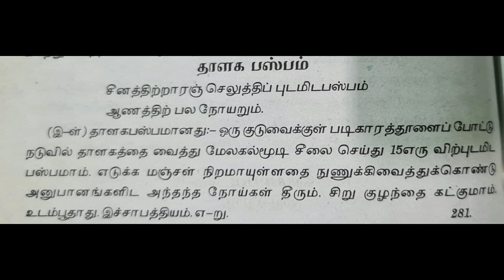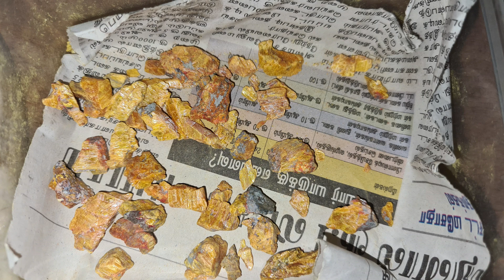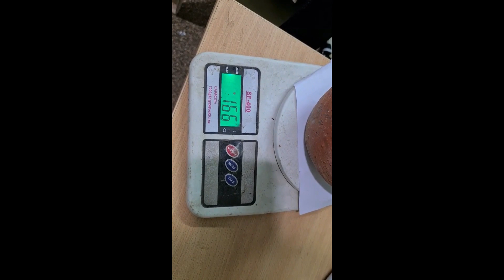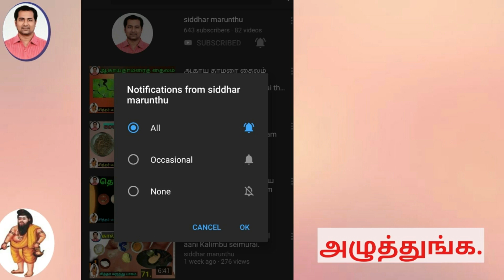படிகி தாளக பற்பம் : padiki thaalaka parpam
சுத்திசெய்யாத படிகாரம் 240 கிராம் ,

சுத்திசெய்த  தாளகம்              24 கிராம்,

ஒரு சோம்பு போன்ற மண் குடுவையில் படிகாரத்தை பொடித்து பாதி (140 கிராம் )போட்டு அதன் மேலே 24 கிராம் சுத்தி செய்த தாளகத்தை வைத்து மேலும் படிகாரத்தை போட்டு மேலகல் மூடி சீலை செய்து 20 எருவில் புடமிட தாளகம் உருகி பஷ்ப்பித்திருக்கும்.படிகாரம் பொரிந்து இருக்கும்.

மஞ்சள்,ஆரஞ்சு ,சிவப்பு நிறத்தில் உள்ளவைகளை தனியே எடுத்து 1 மணி நேரம் அரைக்கவும்.இதுவே தாளாக பற்பம்.

பின்னர் படிகாரம் பொரிந்ததை தனியாக அரைத்து வைக்கவும்.

தாளகம் பற்பம் அனுபானம் :

அரிசி எடை முதல் குன்றி அளவு வரை தேனில் காலை மாலை உணவிற்கு பின்பு 7 நாள்கள் சாப்பிட்டு வர சுவாச சம்பந்த  பல நோய்கள் தீரும் .தொடர்ந்து சாப்பிட்டுவர நாட்பட்ட நோய்கள் தீரும்.

காசம் ,

இருமல் ,

ஆஸ்துமா ,

கஷ்ட சுவாசம் ,

மூச்சு திணறல் தீரும்,

படிகார பற்பம் அனுபானம் :

இளநீரில் ,or வெண்ணையில் சிட்டிகை கொடுக்க நீரடைப்பு ,வெள்ளை ,வெட்டை ,நீரெரிச்சல் ,நீர்தாரைப்புண்கள் முதலியவை தீரும்.

(தாளக சுத்தி :

சிறு துண்டுகளாக உடைத்து வைத்துள்ள பொன்னரிதாரத்தை (தாளகத்தை )துணியில் முடிந்து ஒரு இரும்பு சட்டியில் 10 மடங்கு கல்சுண்ணாம்பை தாளகத்திற்கு கீழும்,மேலும் போட்டு கொதிக்கின்ற நீரை அதில் வார்க்கவும்.அரைமணி நேரம் சென்றபின்பு நீரில் கழுவ கருப்பு நிறத்தில் தாளகத்தின் களிம்பு போகும்.இது போன்று 7 முறை செய்ய பரிபூரண சுத்தியாகும்.)

 siddhar marunthu (:சித்தர் மருந்து :)